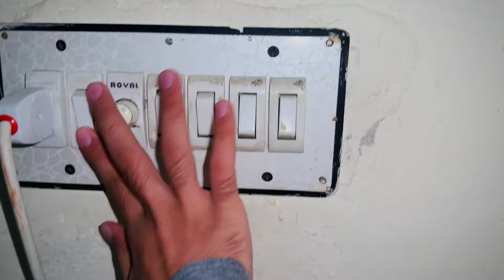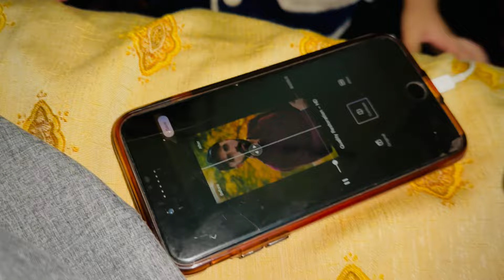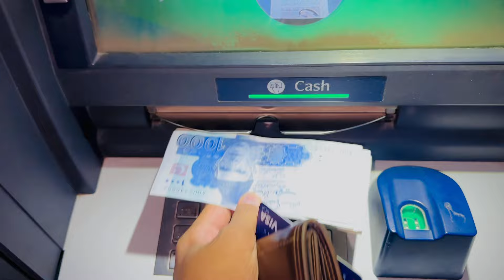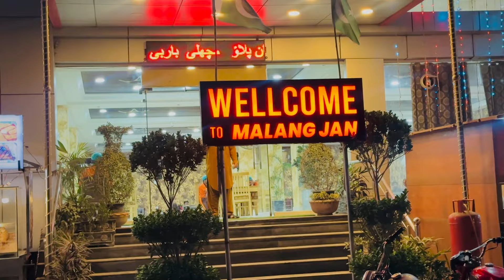Khan Quitting Vlogs!🙂 REASON?💔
My Instagram ID(Shehbaz_87)Must Follow!🔥😍
Link!👇🏻